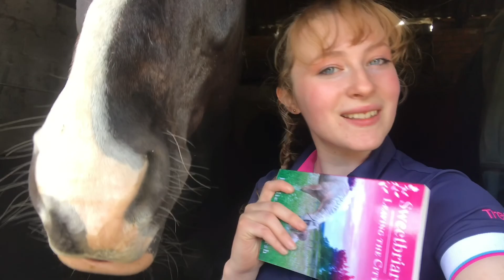Sweetbriars; Leaving the City Chapter 5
In today’s chapter, Sweetbriars gains a new addition and Cate adjusts to life in the countryside.